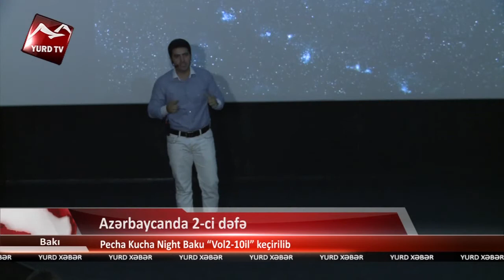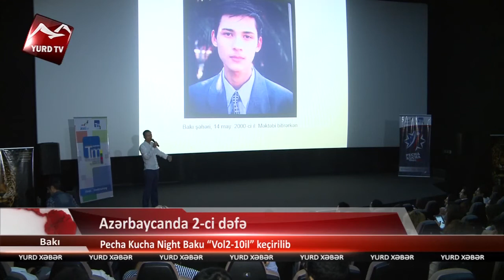Azərbaycanda 2-ci dəfə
Azərbaycanda 2-ci dəfə: Pecha Kucha Night Baku "Vol2-10il" keçirilib